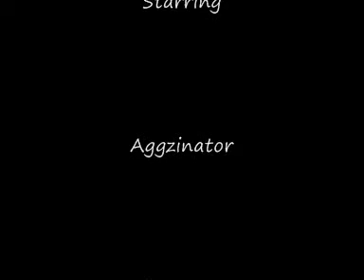Extreme Le Parkour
Death defying stunts